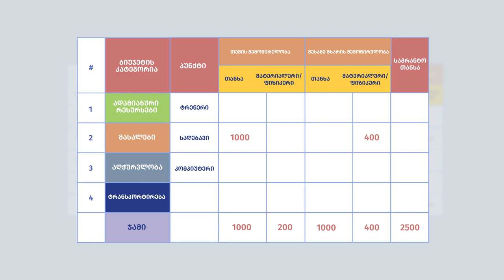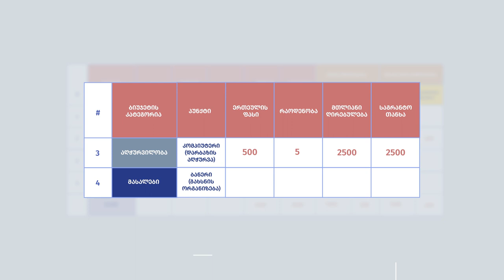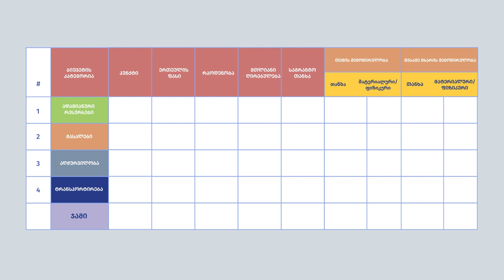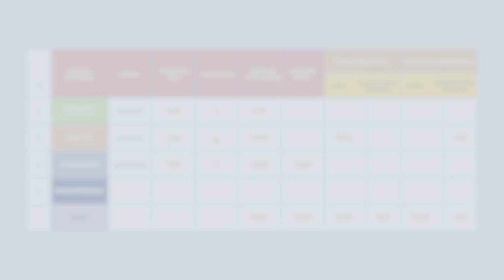ვიდეო 9 - პროექტის ბიუჯეტის შედგენა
Budgeting in the classical sense involves the forecasting of financial costs. For small-scale community projects, budgeting has a broader meaning. Watch the video and learn predefining the locally mobilizable material and human resources is critically important along with forecasting the financial costs.

ბიუჯეტირება კლასიკური გაგებით ფინანსური დანახარჯების წინასწარ განსაზღვრას გულისხმობს, თუმცა მცირე სათემო პროექტების შემთხვევაში ბიუჯეტირებას უფრო ფართო გაგება აქვს. უყურეთ ვიდეოს და გაიგეთ თუ რამდენად მნიშვნელოვანია ფინანსური დანახარჯების განსაზღვრასთან ერთად წინასწარ გავწეროთ ადგილობრივად მობილიზებადი მატერიალური და ადამიანური შემოწირულობები.